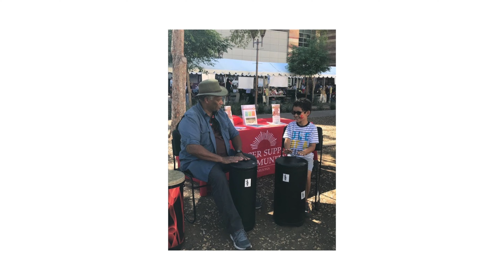CSCAZ 2022 | For State of Arizona State Employees Charitable Campaign (SECC)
Cancer Support Community Arizona's mission is to uplift and strengthen people impacted by cancer by providing support, fostering compassionate communities, and breaking down barriers to care.

We're grateful for the critical support we receive from the State of Arizona State Employees Charitable Campaign (SECC). Because of SECC, we can continue to provide bilingual (English/Spanish), comprehensive, no-fee psychosocial programs, support and resources to individuals, families and caregivers throughout their cancer journey.

If you or someone you know has been impacted by cancer, we invite you to join us for a "Newcomer Orientation" information session. Getting started with our programs is as easy as 1-2-3!

2️⃣  Find a date and time that works for you

Regardless of your location, we invite you to utilize our programs and services. 💜